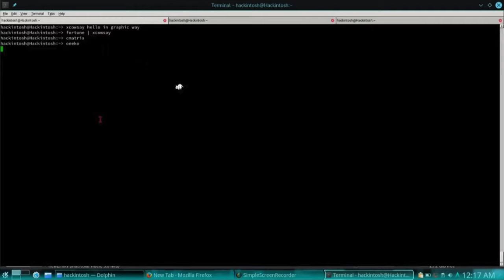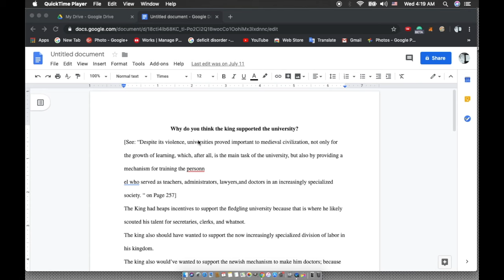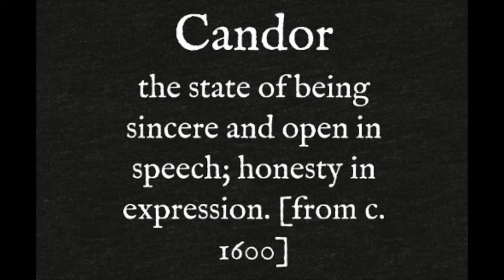Bawcock, Demon of Typos, Crypto-fascism [A Screenshot Compilation]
Album - From earth to the moon
Artist -  悲しい ANDROID - APARTMENT¶
Song - I'm falling for you 03:34